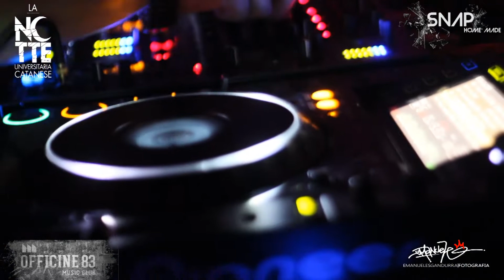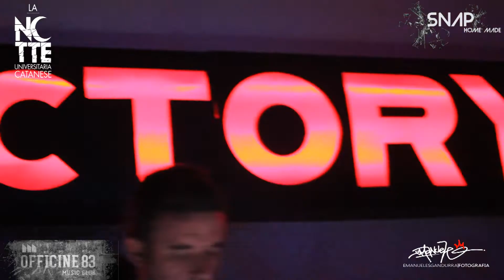Emanuele Inglese & Matt Tolfrey @ OFFICINE83 by SNAP Home Made & La Notte Universitaria Catanese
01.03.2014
Emanuele Inglese & Matt Tolfrey @ OFFICINE83 by SNAPHome Made & La Notte Universitaria Catanese di Luigi Di Cataldo